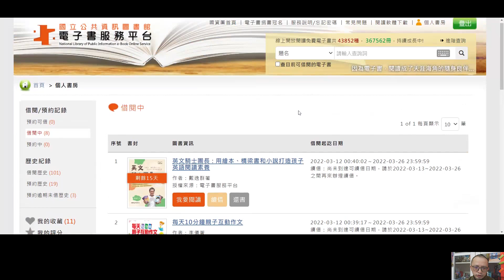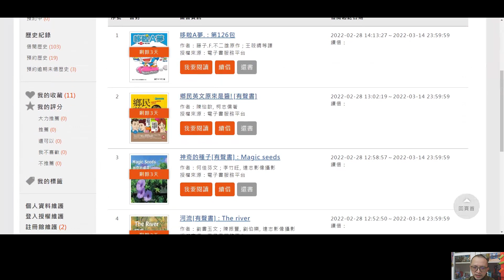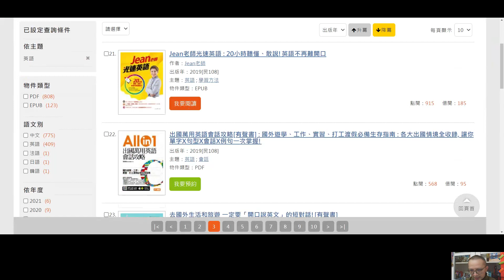讀萬卷書系列-0002 Jean老師光速英語 : 20小時聽懂、敢說!英語不再難開口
2030雙語國家 Bilingual Nation 2030 - Gary老師:英語大師部落格 127888

每日宣告 daily announcement: 我是尊貴 有價值 被愛的！
I am precious. 我是有價值的。
I am honoured. 我是尊貴的。
I am beloved. 我是被愛的。

立刻點擊下面連結 免費註冊AI人工智慧自動產生雙語字幕平台
獲得30分鐘免費字幕時數!

立刻點擊下面連結 免費註冊TUBEBUDDY流量暴衝平台!